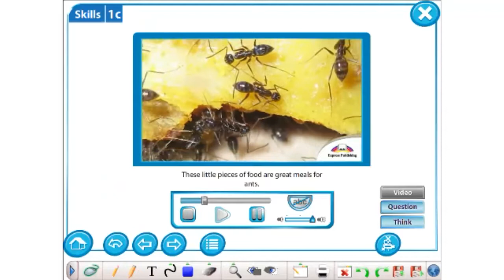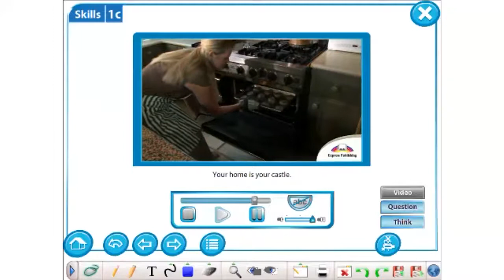Excel 5 M 1 ex 2 p 14 mp4 Are you home alone Video